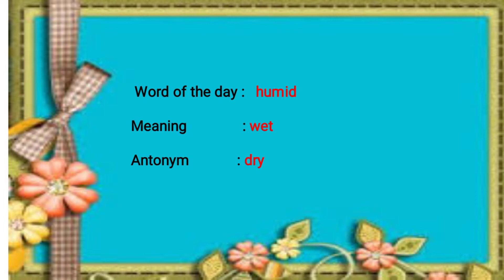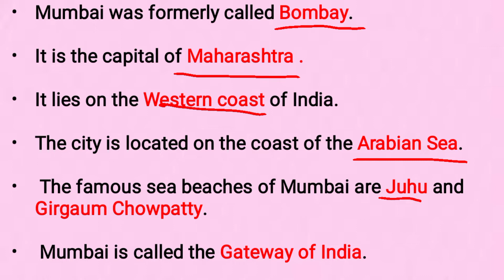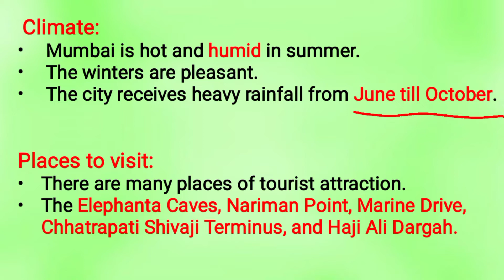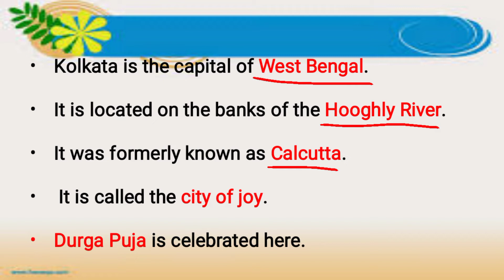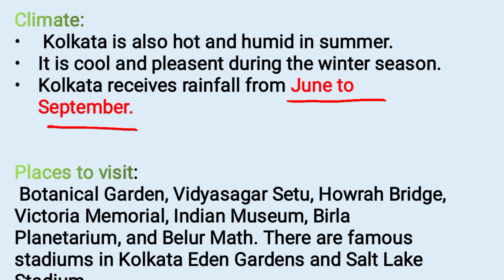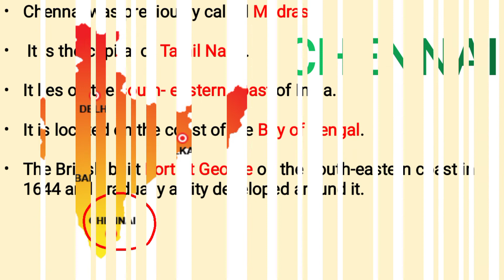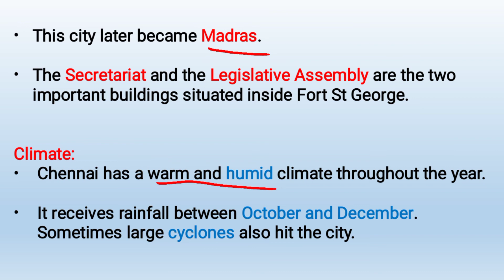Class 3 Social Lesson 7 Important Cities of India Part2